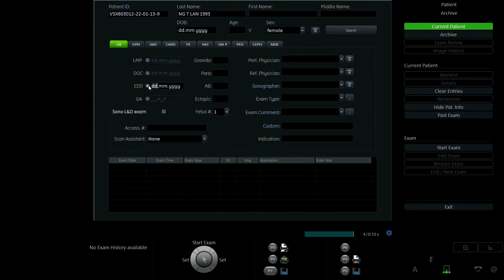NGUYỄN THỊ LAN 1993